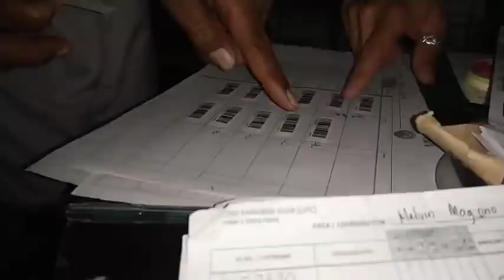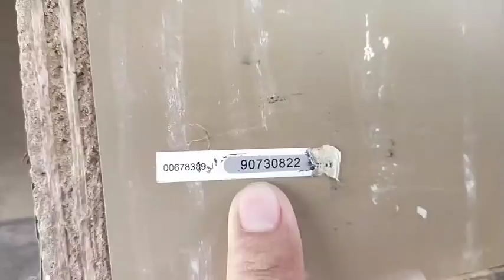malayo ang tingin,abang abang sa mga warrior natin,boom... si VL grizzle